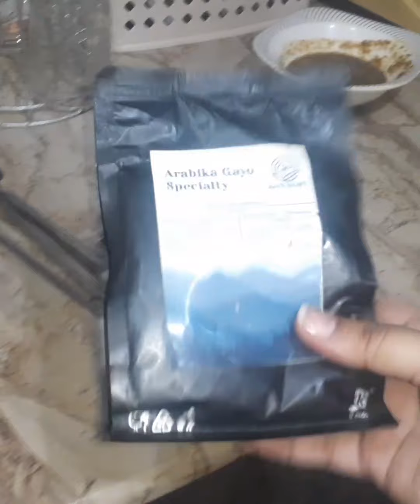Olad ki azmysh tobha ||mushkil time chall raha mara#jannatsktvlogers#vlog